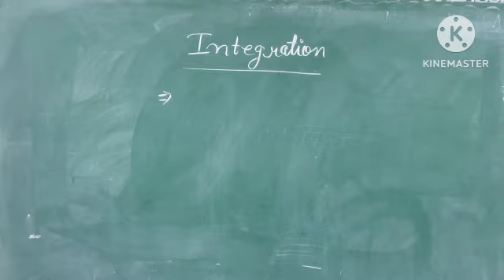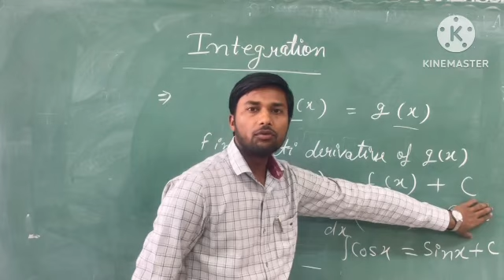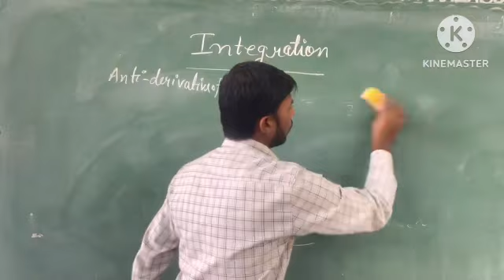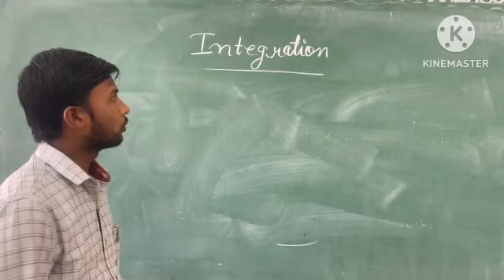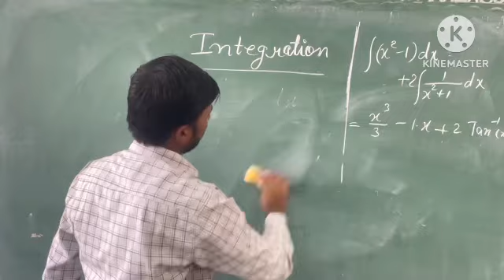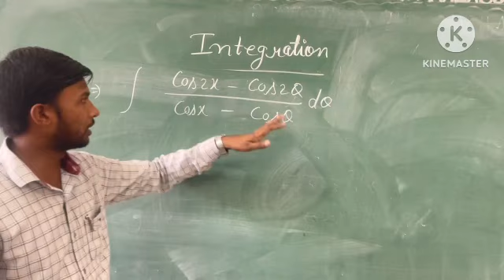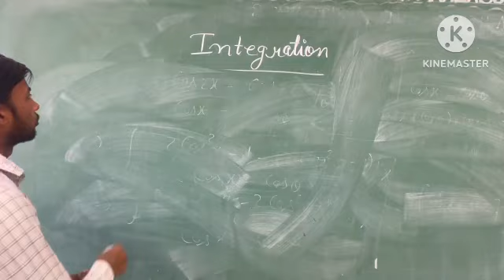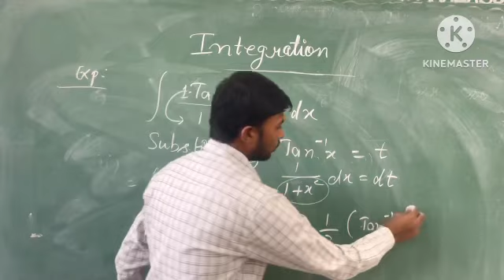Integration Revision Part 1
Class 12 Maths Integration step wise covered